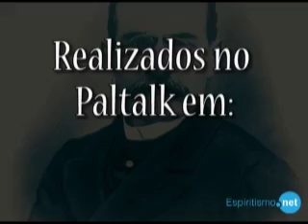Estudos Paltalk - O Problema do Ser - A Morte - Parte 2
Venha conhecer os estudos realizados no Paltalk, na sala Espiritismo Net Brasil, que ocorrem ao longo da semana!

São vários temas abordados à luz da Doutrina Espírita, em obras de diversos autores Espíritas como André Luiz, Léon Denis, Cairbar Schutel, psicografadas por médiuns como Francisco Cândido Xavier, Yvone do Amaral Pereira entre outros!